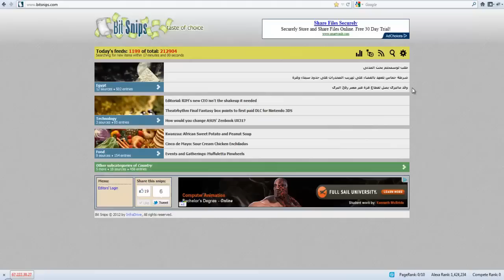InfraDrive Bit Snips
Bit Snips helps you to find the latest about anything you like. You simply add any category you are interested in, and add sources from different websites that are closely related to the category that you've chose. Within few minutes, Bit Snips start to get the latest news from this sources, saving it to its database and showing it to the other users who may be interested in the same category. Experience Bit Snips, Experience a taste of choice!